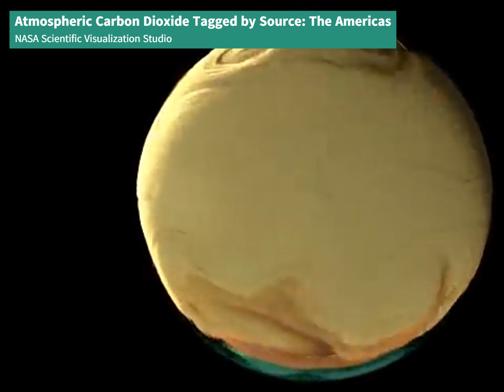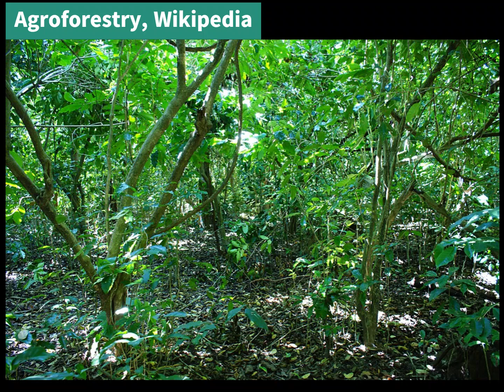S26-39a Negotiation of Farmers & Agro w Investors & Industry solving Challenges & Human thriving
*Video w Chapt., Subtitles, Dubbing & Summary. First phrase:*
"When we mention Farmers working together in a pragmatic way with CEO’s, then we mean Farmers or Foresters that are open to practicing carbon-agroforest practices, which we claim to be 100 times more productive ..."

CHAPTERS:
00:00 Shift from traditional farming to carbon agroforest or CAF practices, which are 100 times more productive.
This approach aims to address climate challenges & ensure Human thriving (0:00).
Farmers solving & making Humans thrive together w CEO’s.

00:08 CAF practices are 100 times more productive than conventional agriculture (0:08).

00:17 CAF boast significantly higher producing biomass, effectiveness, and leaf area (0:17-0:23).

00:34 Farmers harvesting 100x more biomass & products, encounter challenges.

01:06 Technological Integration - Farmers will transition into "Carbon Agroforesters" (0:31) & will need lightweight robots or drones for harvesting in tall tree canopies (0:35-0:52).
These robots will be cheap, mass-produced, & will make traditional agricultural machinery like chainsaws, shredders, tractors & ploughs redundant (1:06-1:13).

02:36 Polluting Petrochemical industry ports redundant.

02:41 Decentralized Industry - Carbon agroforests will produce not only crops but also fuels, energy and basic materials, radically transforming and decentralizing polluting petrochemical industries.
These new, non-polluting industries will be integrated directly within the CAF areas (2:41-3:24).
They will also produce advanced materials like graphene, silicon, and rare earth metals (3:52-3:58).

03:13 Alternative industries replace traditional petrochemical industry, are decentralised & fully integrated inside the CAF area.

04:06 Remote Work & Increased Workforce.
Significant number of farmers and foresters will work remotely, assisting robots in the CAF (4:06-4:13).

04:39 A new and second Amazon Forest.
Ecological Transformation: Agricultural regions, especially in the tropics and subtropics, could resemble mature Amazon-Forests, with natural predators & seed dispersers playing a role (4:39-5:19).

05:04 Natural predators.

05:14 Natural seed dispersers.

05:57 Important Jobs, mainly remote.

06:07 Global Initiative.
The initiative aims to unite the 8 billion inhabitants of the planet through CAF, generating jobs and boosting the economy (6:07-6:15).
Combines trees with crops and/or livestock, offering significant benefits such as carbon sequestration, improved soil health, water retention, and increased biodiversity.
It also diversifies farmer income & enhances climate resilience.

*SUMMARY:*

A shift from traditional farming to CAF practices, which are 100 times more productive in biomass than conventional agriculture (0:08).

Aims to address climate challenges and ensure human thriving (0:00).

Key aspects of this transformation include:
Enhanced Productivity: CAF boast significantly higher producing biomass, effectiveness and leaf area (0:17-0:23).

Technological Integration: Farmers will transition into "carbon agroforesters" (0:31) and will need assistance from lightweight robots or drones for harvesting in tall tree canopies (0:35-0:52).
These robots will be cheap, mass-produced, and will make traditional agricultural machinery like chainsaws, shredders, and tractors redundant (1:06-1:13).

Decentralized Industry: CAF will produce not only crops but also fuels, energy, and basic materials, radically transforming and decentralizing polluting petrochemical industries.
These new, non-polluting industries will be integrated directly within the AF areas (2:41-3:24).

Remote Work and Increased Workforce: A significant number of farmers and foresters will work remotely, assisting robots in the CAF (4:06-4:13).

Ecological Transformation: Agricultural regions, especially in the tropics and subtropics, could resemble mature Amazon forests, with natural predators and seed dispersers playing a role (4:39-5:19).

The initiative aims to unite the 8 billion inhabitants of the planet through carbon agroforestry, generating jobs and boosting the economy (6:07-6:15).

*HASHTAG Portugues:*

*internal:*
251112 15h57 S26 ENG 8min S26-39 part a version f
is upgraded video from:
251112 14h16 S26 ENG 8min S26-39 e